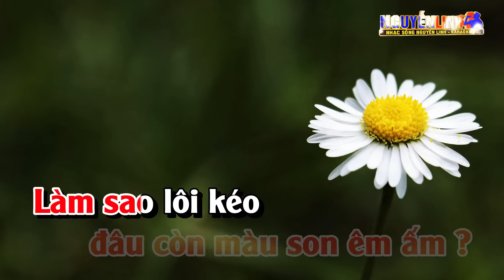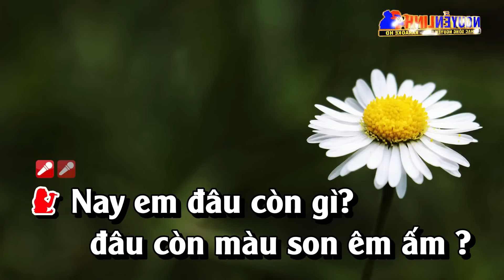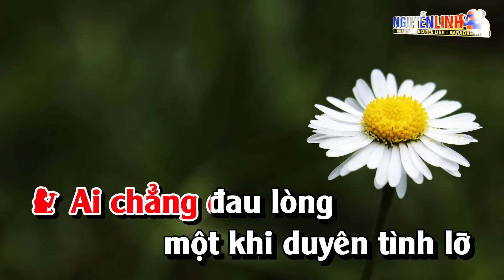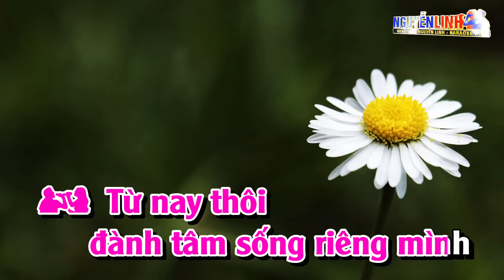Karaoke Xin Trả Cho Em Song Ca Nhạc Sống | Nguyễn Linh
Bài Hát :  Xin Trả Cho Người
Tác Giả : Phi Bằng